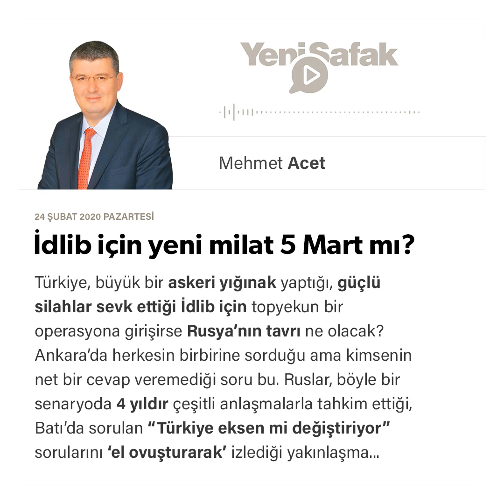Mehmet Acet - İdlib için yeni milat 5 Mart mı? - 24.02.2020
Türkiye, büyük bir askeri yığınak yaptığı, güçlü silahlar sevk ettiği İdlib için topyekun bir operasyona girişirse Rusya’nın tavrı ne olacak?